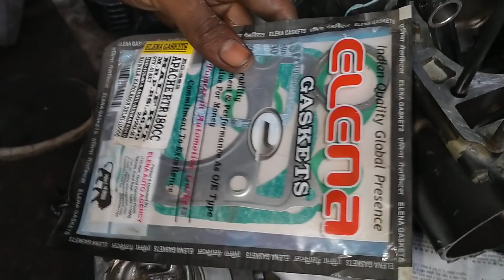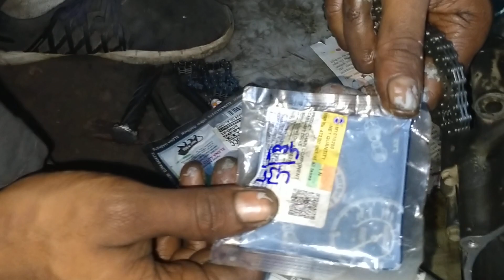TVs Apache Half Engine Repairing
Hello Friends

Dosto agar aap ko humari video achi lgi hai to aap humare channel ko subscribe like comment watching press Bell 🔔 icon ki ghanti vala button dbana n bhule jisse app ko humari aane vali sbhi video ki update milti rhe

Dosto agar aap ka koi question ⁉️❓⁉️❓⁉️❓⁉️❓ hai to aap Hume comment Kre
Hum Aapko reply krege